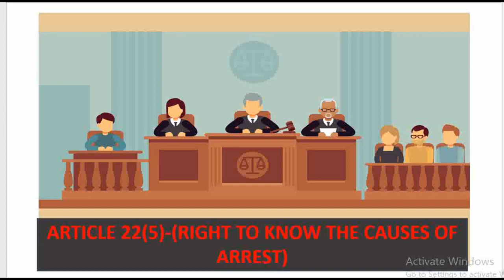Constitution of India article 22 (5) | Write to know the causes of arrest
Youtube art hashtags
Hashtags for funny meme videos
Viral hashtags for youtube
Trending hashtag for youtube shorts